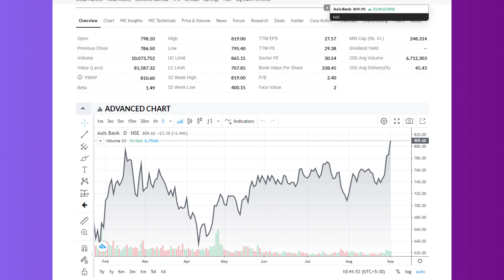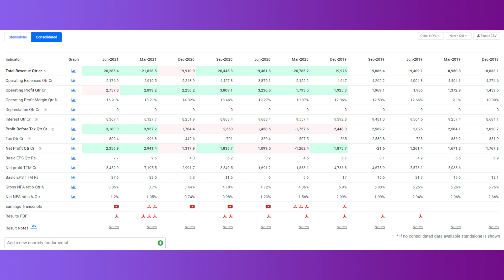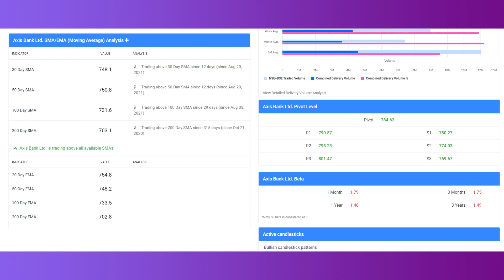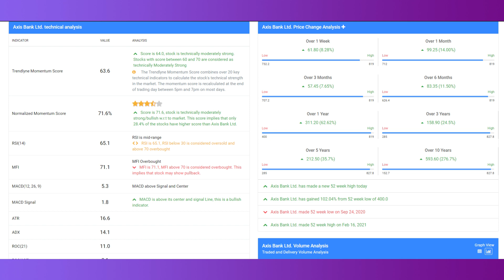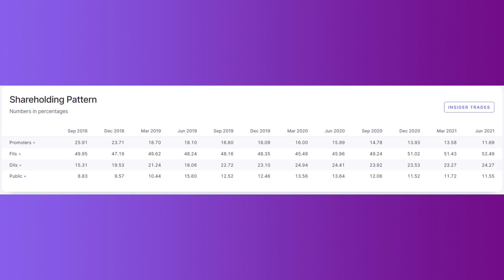AXIS BANK SHARE LATEST NEWS │AXIS BANK SHARE PRICE TARGET │AXIS BANK SHARE ANALYSIS │AXIS BANK STOCK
AXIS BANK SHARE PRICE TARGET ANALYSIS REVIEW | AXIS BANK SHARE LATEST NEWS | AXIS BANK STOCK PRICE